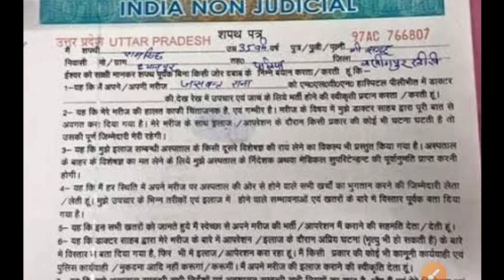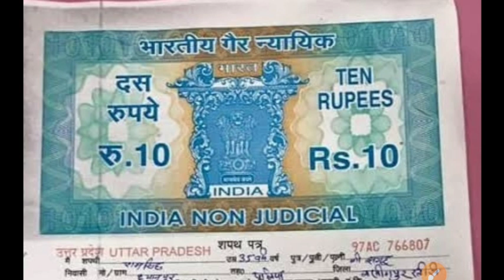शपथ पत्र छग. शिक्षक भर्ती। Cg Teacher bharti Affidavit । शपथ पत्र कहा से बनाए।